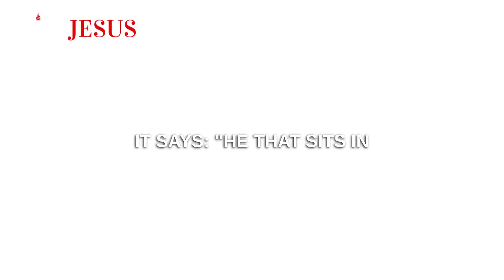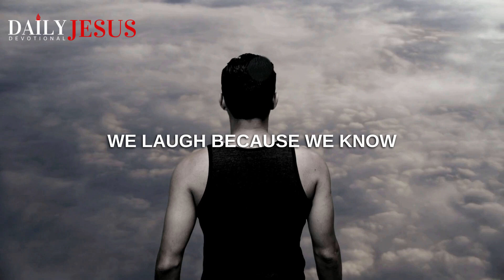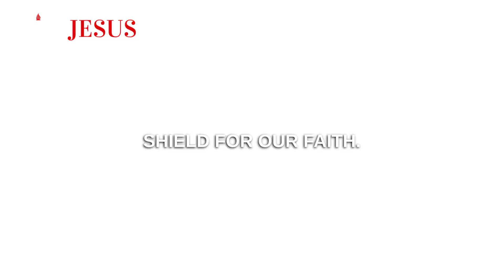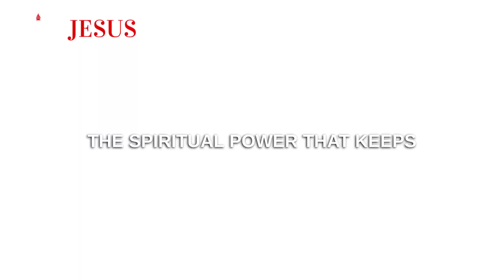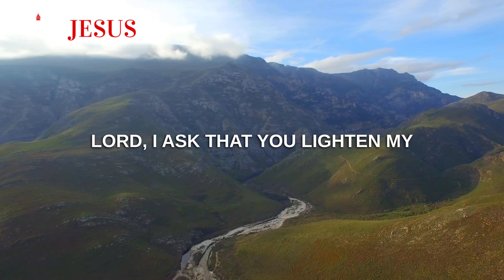The Most UNDERRATED Spiritual Weapon You Can Use Against Your Enemies! (Christian Motivation)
This is the most underrated spiritual weapon in spiritual warfare. It’s not prayer, it’s not fasting, it's not just reading your bible…